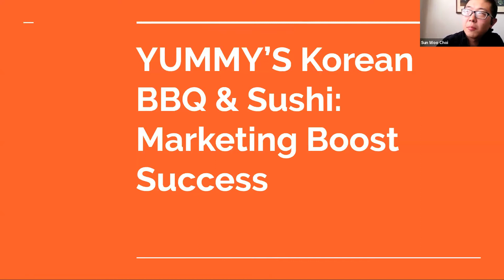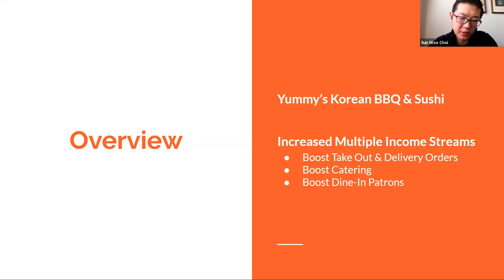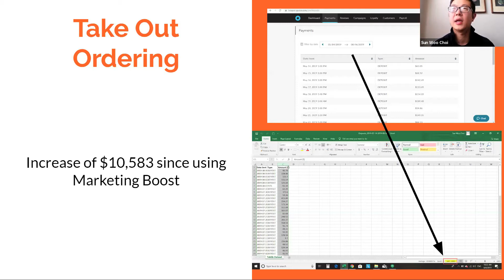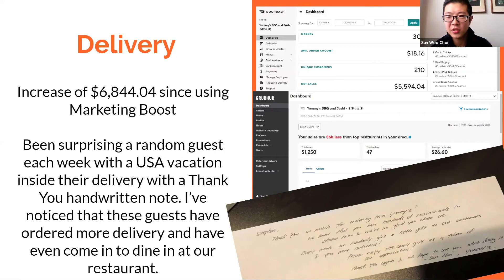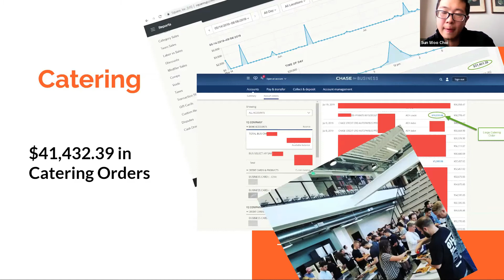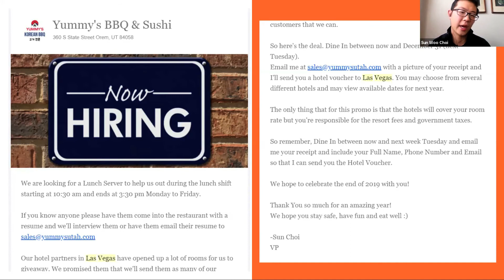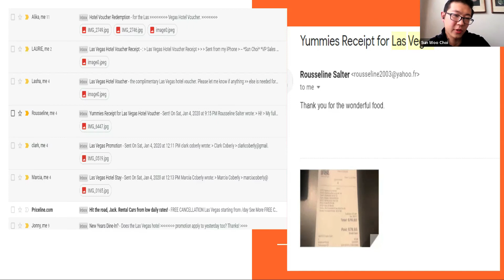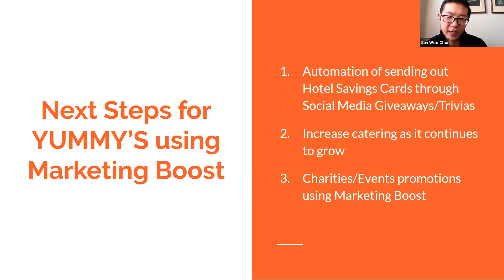Creative Incentive Strategies to Increase Every Part of the Business" - Sun Woo - Restaurant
👉 Let Us Show You How Many of the Smartest Companies in the World are Giving Away Free Vacations to Convert More Leads & Sales Than Ever Before. Marketing Boost can not and does not make any guarantees about your ability to get results or earn any money with our ideas, information, tools, or strategies. What we can guarantee is your satisfaction with our training. We give you a 30-day 100% satisfaction guarantee on the products we sell, so if you are not happy for any reason with the quality of our training, just ask for your money back. You should know that all products and services by our company are for educational and informational purposes only.